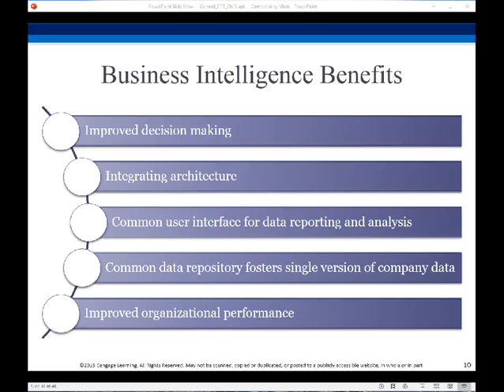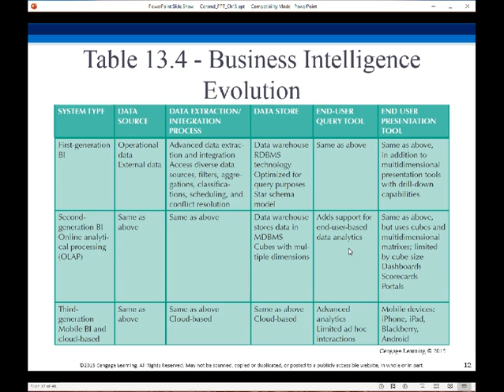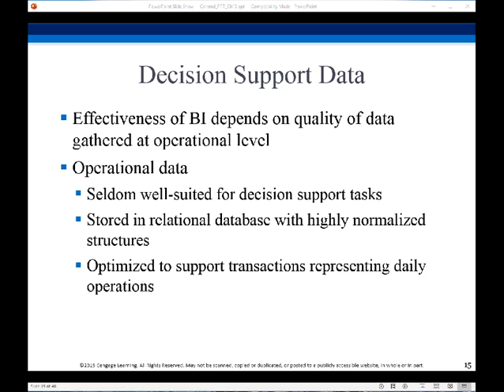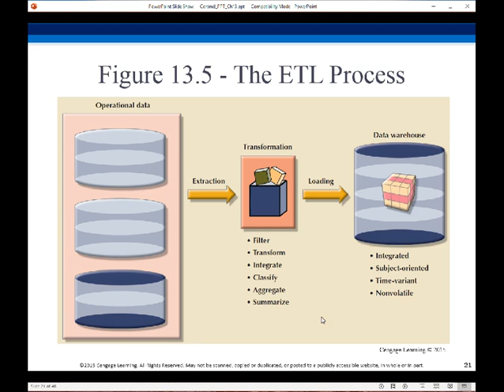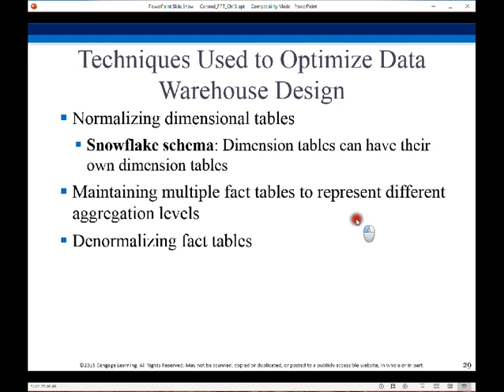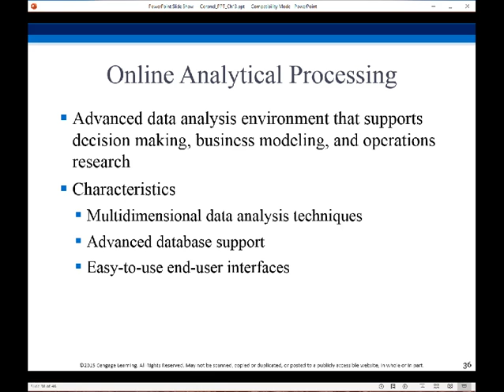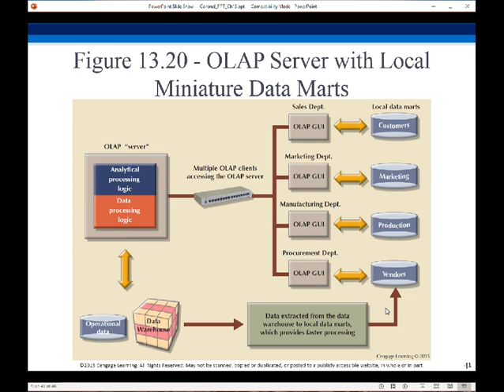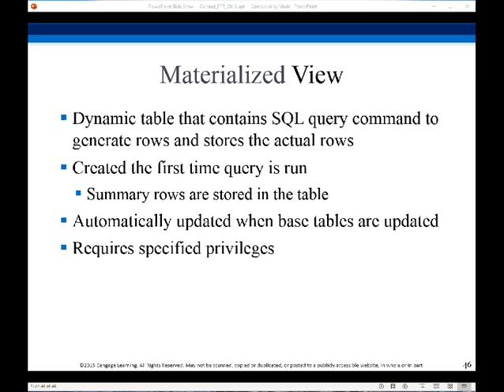Ch13 part2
Lecture 13 part 2 for online course MBA 588 at Shepherd University